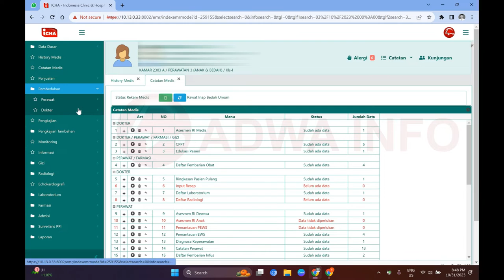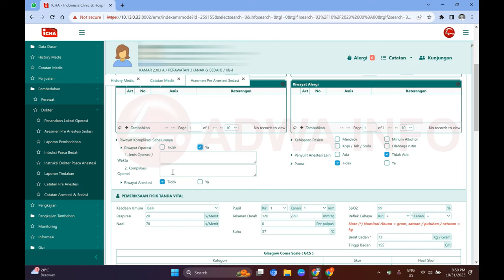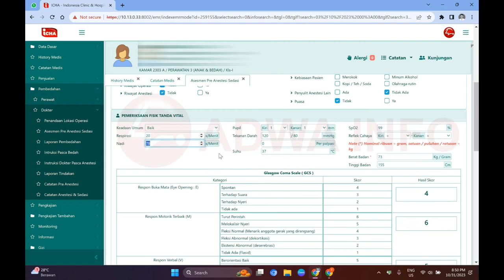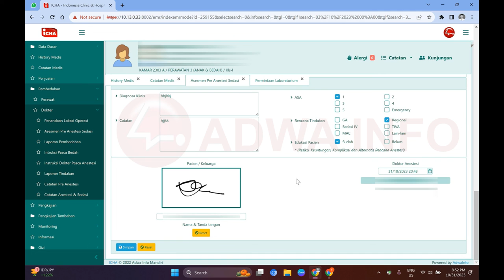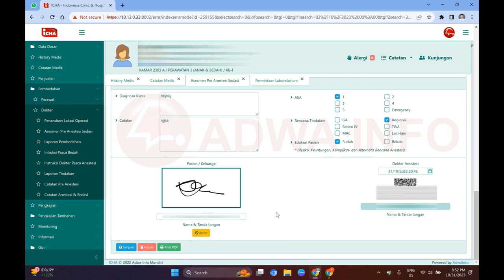Tutorial Penginputan Form Asesmen Pre Anestesi Sedasi